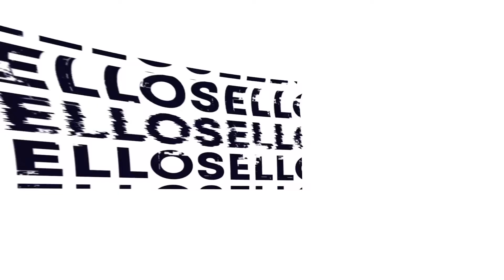Premio FGP a la Innovación Educativa. Ganador Santa Fe.